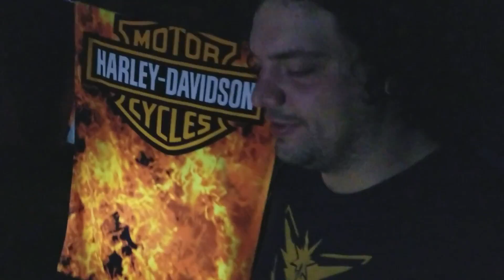Camping at Mohican Wilderness, Starting A Fire and Getting Drunk